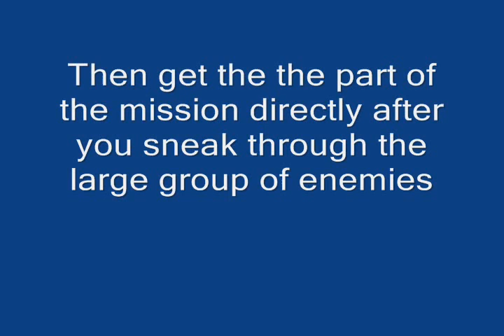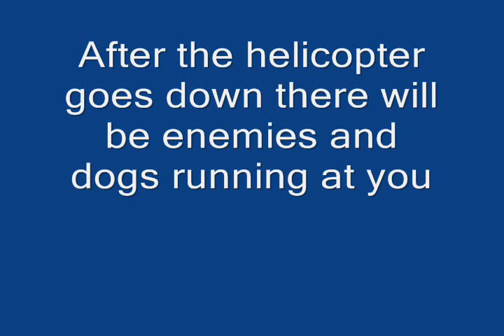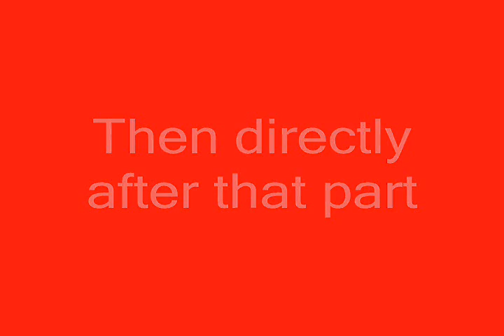CoD 4: Modern Warefare Fun on All Ghillied Up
This is a video of how to have fun on the level All Ghillied Up